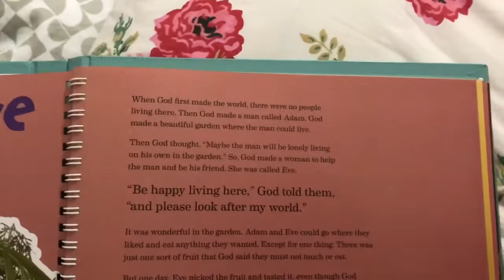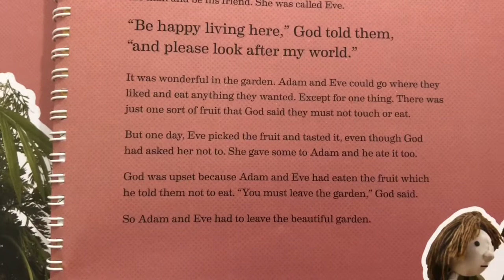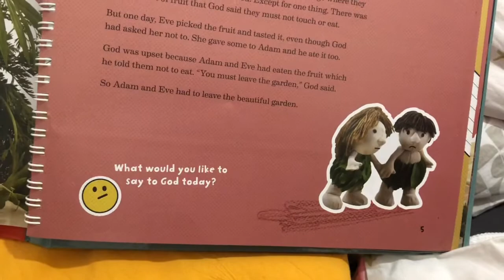Adam and Eve Bible story